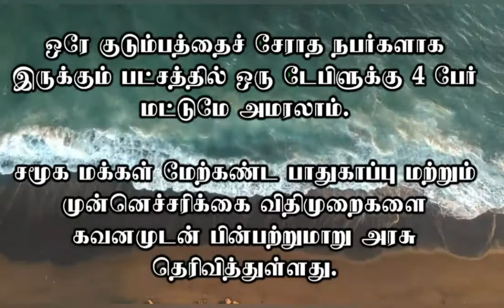கொரோனா எதிரொலி-ராஸ் அல் கைமாவில் விதிக்கப்பட்ட புதிய கட்டுப்பாடுகள்|One Minute News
"தெரியாதவற்றை தெரிந்துக்கொள்வோம்
தெரிந்தவற்றை பகிர்ந்துக்கொள்வோம்"